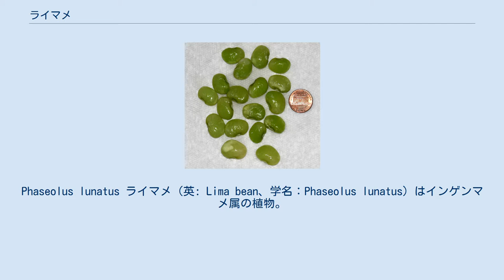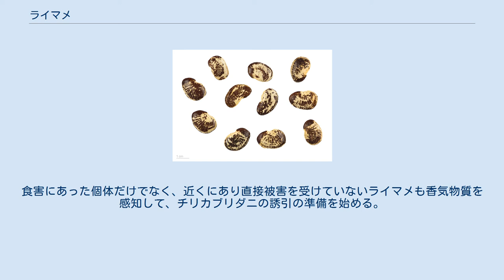ライマメ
Phaseolus lunatus ライマメ（英: Lima bean、学名：Phaseolus lunatus）はインゲンマメ属の植物。
アオイマメ、リママメ、リマビーン、バタービーンともいう。
名称は本種がペルーのリマから海外に輸出されていたことにちなむ。
 原産は熱帯アメリカだが、中央アメリカ（メキシコ、グアテマラ）で栽培され発達したシエヴァタイプ（ Sieva）と呼ばれる小粒の品種群と、南アメリカ（ペルー）で栽培され発達したリマタイプ（Lima）と呼ばれる大粒の品種群とに分けられる。
 種子は白餡の原料など食用となるが、ファセオルナチン（リナマリン）という青酸配糖体を含むため、調理にあたってはよく茹でこぼす必要がある。
若どりした柔らかな種子も食用とされる。
主にアメリカ合衆国南部、ラテンアメリカ、南ヨーロッパで食用とされる。
 山形県には蔓性の品種が栽培されている。
 京都大学教授の高林純示らの研究によると、ライマメは葉がナミハダニの食害を受けると、ナミハダニの天敵であるチリカブリダニを誘引する香気物質のβ-オシメンとジメチルノナトリエンを放散する。
食害にあった個体だけでなく、近くにあり直接被害を受けていないライマメも香気物質を感知して、チリカブリダニの誘引の準備を始める。
このように、香気物質を介して植物同士でコミュニケーションをとっていることが認められる。
 発行年順。